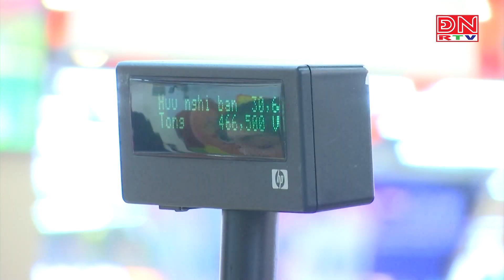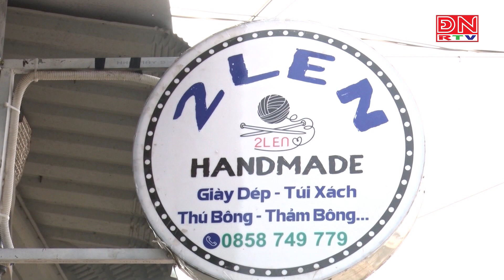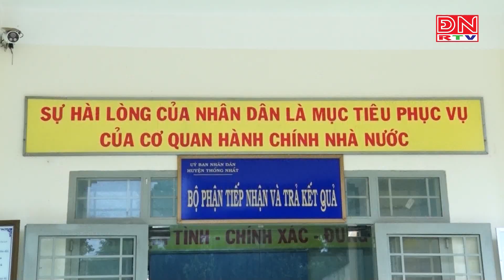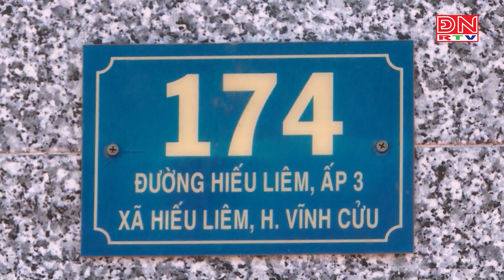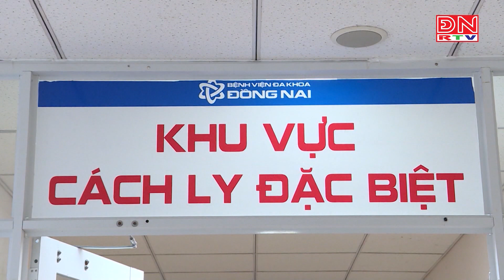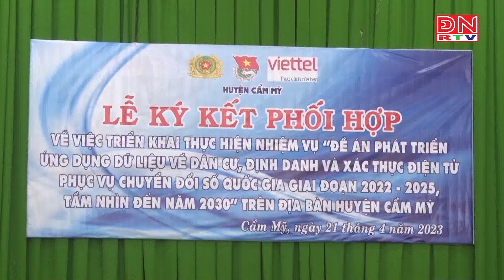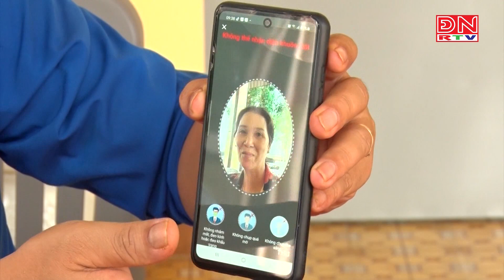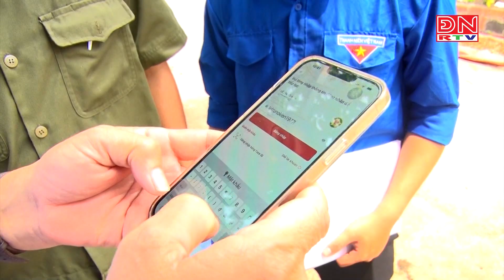Đồng Nai ngày mới ngày 25-04-2023